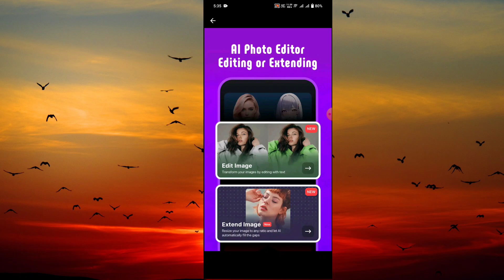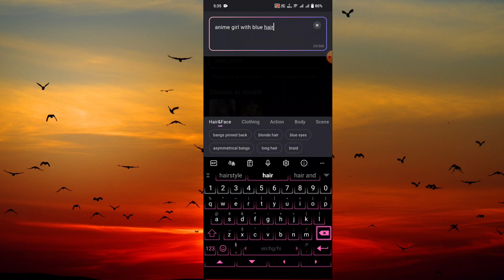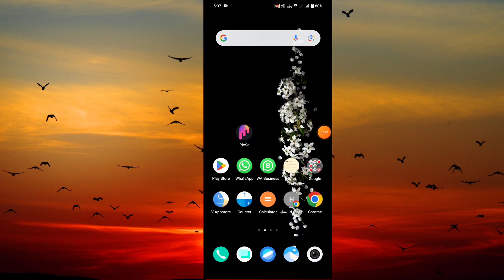PicSo App Kaise Use Kare II how to use picso app | picso app review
About Video PicSo App Kaise Use Kare II how to use picso app || PicSo App | picso app review